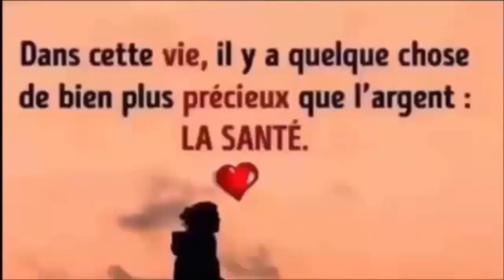Prévention de la constipation, cancer colorectal, cholestérol, l'intestin diabète, et le cerveau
REGARDER AUSSI:
6 façons efficace de faire descendre les règles plus rapidement a l'aide ces palntes 100% naturelles